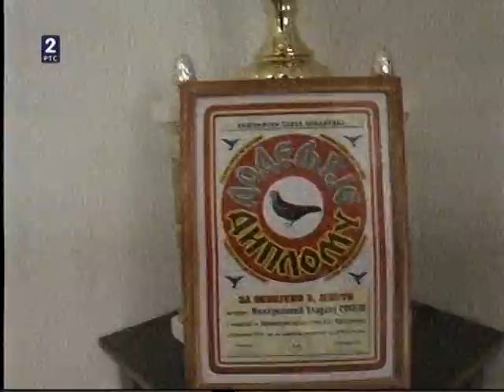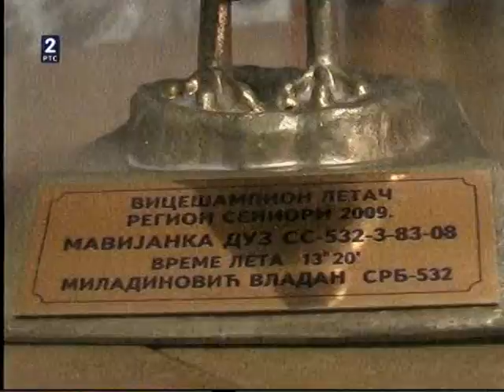moj ljubimac vladan miladinovic 2013